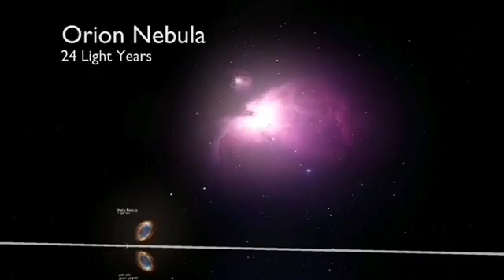Existence of Humen in Universe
The Universe is very very very big or large
We are a smallest  element in it.